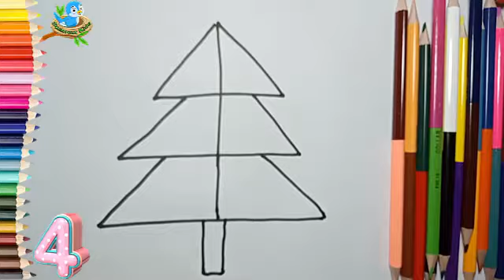How to Draw Picture Using Number 4 | Easy Drawing for kids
Hi guys, It's Sparrow Kids. Let's draw and color Picture using Number 4!
---Sparrow Kids---
How to Draw and Coloring using Number 3: